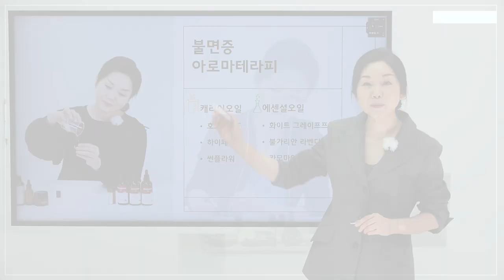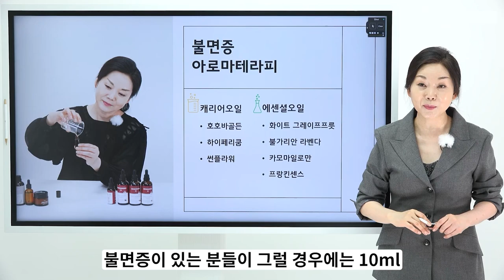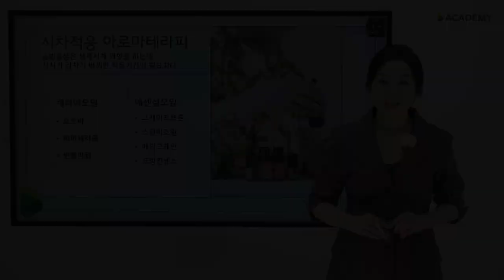잠 잘 오는 호르몬 관리 법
아직도 ASMR 열심히 듣고 계신가요?

다양한 향기 요법을 시도해보아도 효과가 없지는 않으셨나요?

34년 경력의 피부, 미용 오일 교수에게 직접 배우는 불면증 삭제하는

오일 레시피를 배워보세요.

최미경 교수님이 알려주는 비밀 레시피를 따라 해보세요.

당신의 잠 못 이루는 인생을 바꿔 줄 겁니다.

만약 조금이라도 효과가 있었다면 아로마티비 영상 댓글에

여러분의 이야기를 남겨주세요.